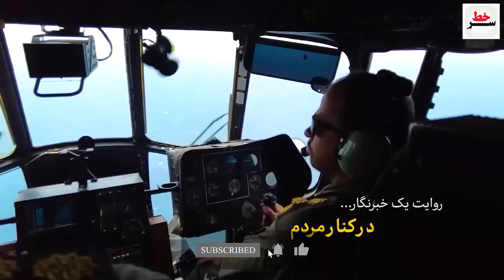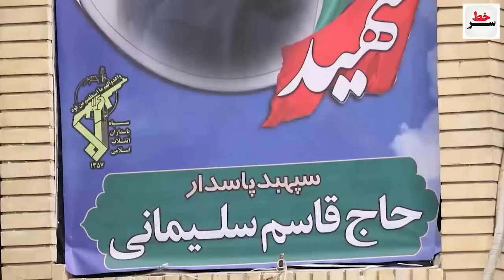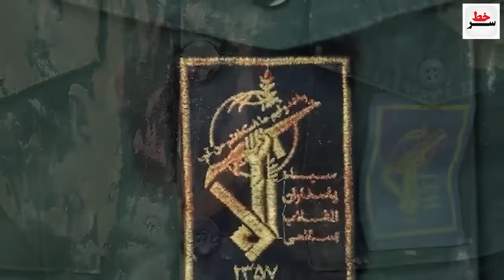راز اقتدار سپاه از زبان رهبر انقلاب!تصاویری خاص از قدرت نمایی سپاه در خلیج فارس!